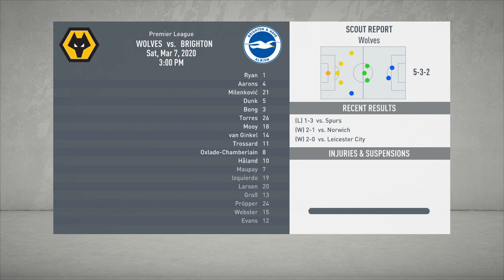FIFA 20 Brighton Career Mode | This Game Will Drive Me Insane!!! #10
If you're interested in any graphics, be sure to check out my portfolio page for any thumbnail designs you may need: